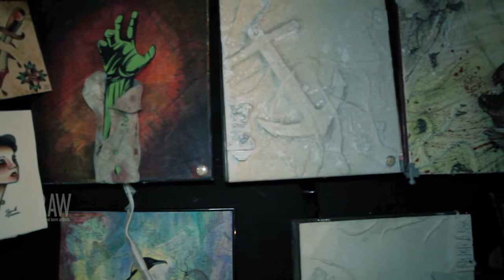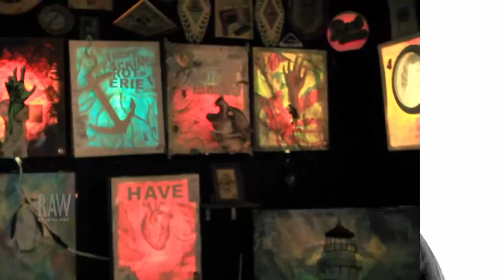Zack Emma presented by RAW:Pittsburgh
Event: Panorama
Date: June 26, 2014
Venue: Club Zoo